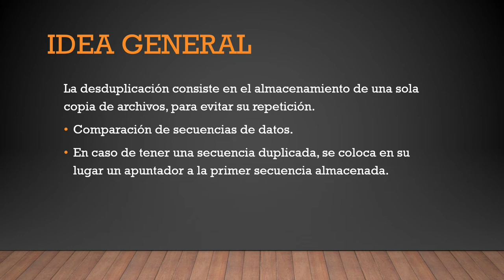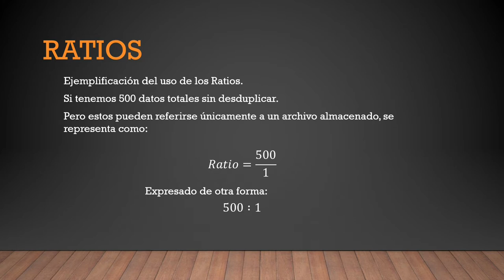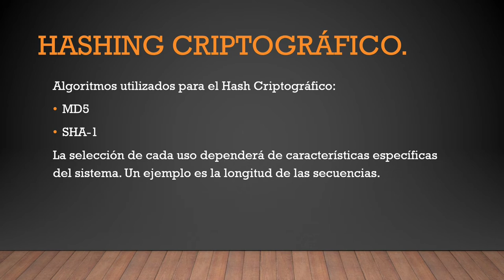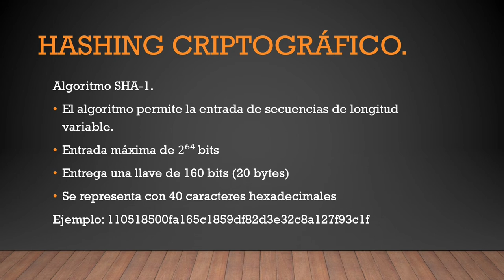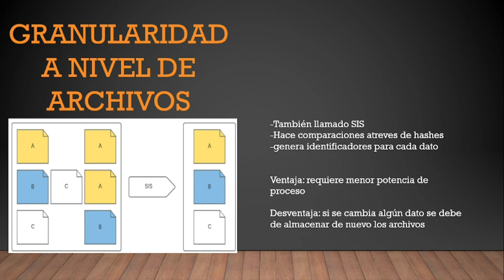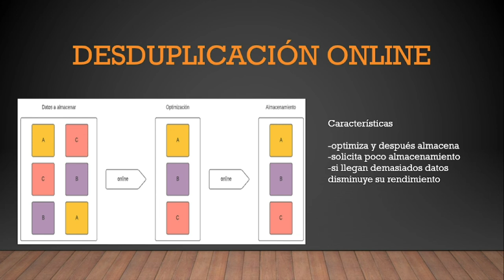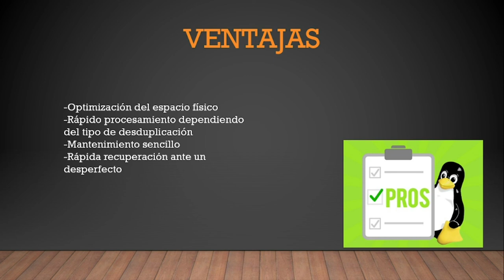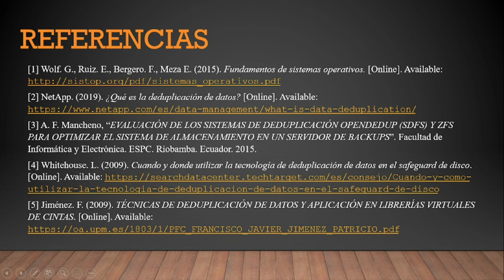Desduplicación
Exposición realizada por los alumnos Raúl Cruz Martínez y Miguel Ángel Villanueva Corona sobre el tema «Desduplicación»